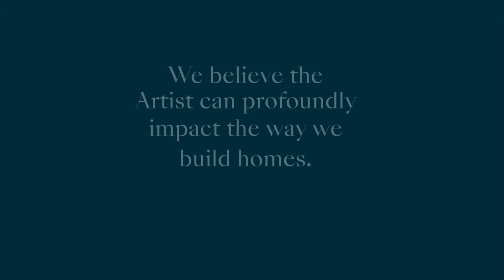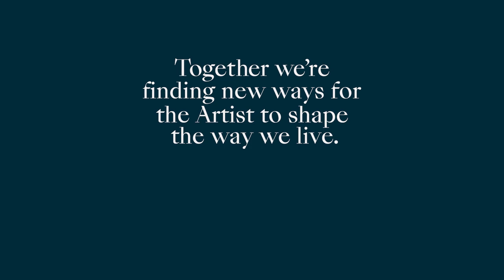Atelier Gryphon Presents: Brent Comber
Brent Comber, Artist & Designer, fourth generation Vancouverite.

We believe that building better living experiences begins with great collaboration. Through Atelier Gryphon, we challenge ourselves and the creative potential of world class artists to create inspired living art forms. We believe each artist has their own story, ARTLIVESHERE .